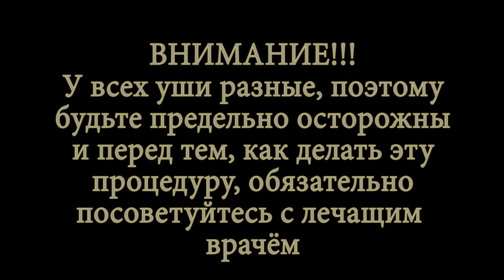Как прочистить уши и вернуть острый слух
Ни в коем случае не повторяйте этот способ без консультации с лечащим врачом! Обязательно сначала к доктору, а затем уже делайте то, что он Вам скажет.
Как прочистить уши и вернуть острый слух ознакомительный ролик покажет один из народных способов